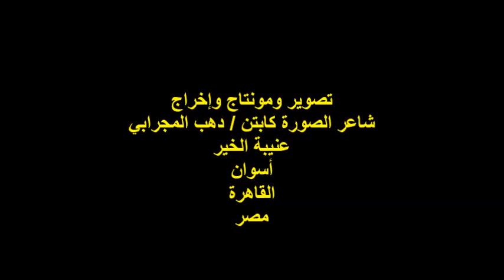ندوة منتدى شعراء النوبة/الشاعر/أ/كرم الجعفري/الاثنين28/8/2023/ دار الرضا للطبع والنشر والتوزيع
أمسية ثقافية / منتدى شعراء النوبة
مؤسس ورئيس مجلس إدارة المنتدى/الشاعر/ كمال كرباش
عنوان الندوة : اللي بينا
ضيف الندوة والمحتفى به / الشاعر الأستاذ / أحمد حسن عمر
الشاعر الأستاذ / كرم الجعفري
ش الصادق عليش رقم 8/عين شمس الشرقية/ مترو عين شمس